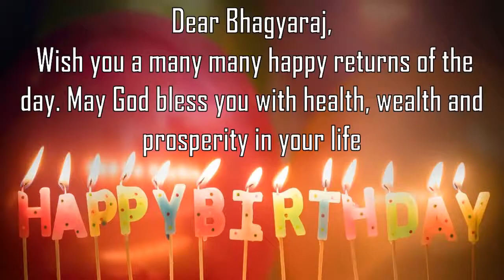Happy Birthday Bhagyaraj Image Wishes General Video Animation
Happy Birthday  Bhagyaraj   Images. Send Person Bhagyaraj  zed happy birthday wishes to  Bhagyaraj   in 1 min by installing GreetName App from google playstore.
GreetName has hundreds of image templates to choose from based on gender, age, and relationship. Pick the best image template. Enter Your Name and share  Bhagyaraj   Picture birthday wishes image as status on any social network such as facebook, whatsapp, instagram, telegram, etc

Wish You happy birthday  Bhagyaraj   Bhagyaraj  y  Bhagyaraj  y Happy returns of the day to  Bhagyaraj
Happy Birthday To  Bhagyaraj